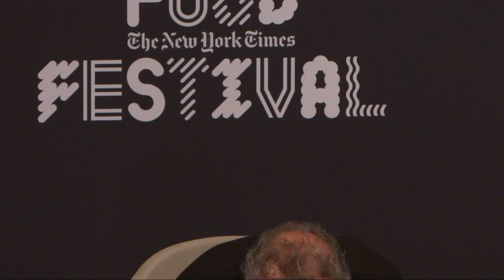Feeding the World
The New York Times Food Festival. October 6, 2019.

Can food play a transformative role in society? It is central to our relations with one another, to our politics, our economy, our environment. Two culinary giants share how food can create conscious community, solidarity and drive sustainability in our lives.

Massimo Bottura, Chef and Owner, Osteria Francescana, and Founder, Food for Soul

Ruth Reichl, Former Restaurant Critic, The New York Times, and Writer and Editor

In conversation with Melissa Clark, Staff Reporter and Columnist, Food, The New York Times

Filmed live at TheTimesCenter by Suite Spot.